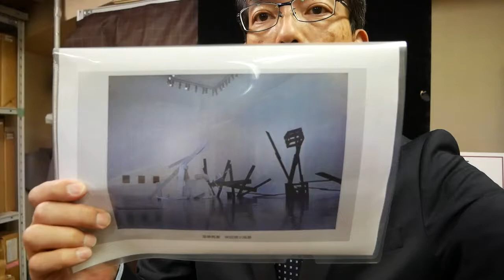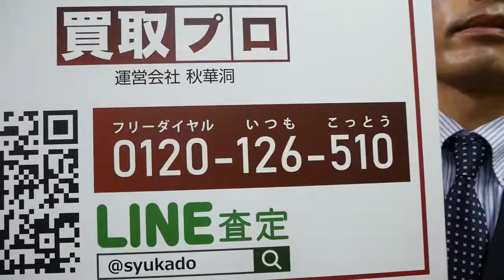【多摩美の”もの派”】斎藤義重の油絵やドローイングを高く評価しています【絵画骨董買取プロby秋華洞】